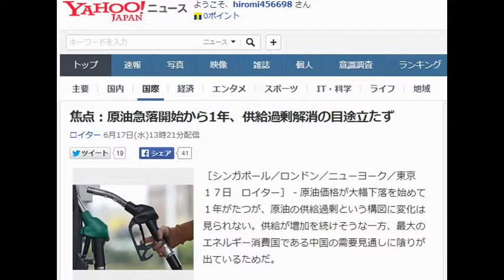焦点：原油急落開始から1年、供給過剰解消の目途立たず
ロイター 6月17日(水)13時21分配信

　６月１７日、原油価格が大幅下落を始めて１年がたつが、原油の供給過剰という構図に変化は見られない。ベルギーで昨年１２月撮影（２０１５年　ロイター/Yves Herman）
［シンガポール／ロンドン／ニューヨーク／東京　１７日　ロイター］ - 原油価格が大幅下落を始めて１年がたつが、原油の供給過剰という構図に変化は見られない。供給が増加を続けそうな一方、最大のエネルギー消費国である中国の需要見通しに陰りが出ているためだ。

北海ブレント原油の価格は１年前の１バレル＝１１６ドルから、ことし１月には４５ドルまで下げ、最近はやや持ち直している。

しかし石油輸出国機構（ＯＰＥＣ）は生産高を過去最高に近い水準に保ち、盟主のサウジアラビアは一段の増産さえ示唆している。

米エネルギー情報局（ＥＩＡ）が今月公表したデータによると、世界の原油の供給過剰、すなわち消費量と生産量の差は、昨年第２・四半期末から倍以上に増えて日量２６０万バレルに達している。

マッコーリーの石油・ガス戦略グローバルヘッド、ビカス・ドウィベディ氏は「需給バランスに関する限り、問題は解消していない。ある意味で全体状況はさらに悪化しているようだ」と話した。

供給はさらに増える可能性がある。

イランと主要各国は核協議で月内合意を目指しており、合意すれば石油輸出の制裁は解除される可能性がある。同国の原油輸出は２０１１年には日量３００万バレルだったが、現在は１００万バレル未満に抑えられている。

イランの石油輸出が年内に解禁されれば、第４・四半期に例年見られる原油在庫の季節的な取り崩しが妨げられ、市場の不均衡是正も進まなくなる、とトレーダーは指摘する。

‹中国の需要に陰り›

中国は新車販売の急増や戦略的石油備蓄の拡大を背景に、石油輸入がこの半年間、過去最高に近い水準が続いている。

一部のアナリストによると、中国は成長減速に伴い石油需要にも鈍化の兆しが見られる。

ＨＳＢＣのアジア経済調査共同ヘッド、フレデリック・ニューマン氏は「年内に中国の成長が回復することを当てにしてはならない。政府は成長促進に努力してきたが、今のところ効果が出ておらず、この結果エネルギー需要も抑制される可能性がある」と語る。

中国の石油輸入は５月に前年同月比１０％超減少し、２０１３年１１月以来で最大の減少率となった。

価格に敏感な米シェールオイル生産業者などは、原油安のあおりで生産を減らすと予想されていた。確かに油井の掘削は抑制され、生産を停止した油井もあるが、既に掘削済みの油井が稼働し始めたり、生産者が生き残りをかけてコスト削減を進めた結果、生産高は高水準を保っている。

ＥＩＡは少なくとも２０１７年まで供給過剰が続くと予想している。他の関係者の間では、世界のエネルギー消費における石油のシェアが縮小しているため、供給過剰状態は恒久化するとの見方もある。